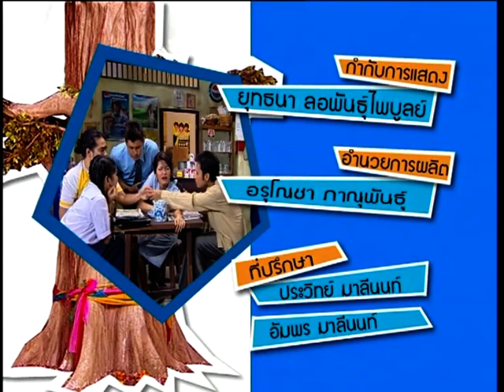ละครเทวดา...สาธุ ตอนไว้ใจได้กา [1/3]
ละครเทวดาสาธุ Ep.09 ตอนไว้ใจได้กา [1/3]

ออกอากาศครั้งแรก   วันพุธที่ 10 กันยายน 2549 เวลา 23.15  น. ทางช่อง 3